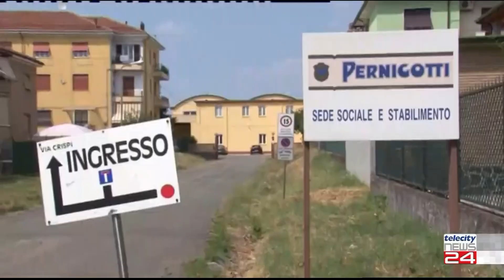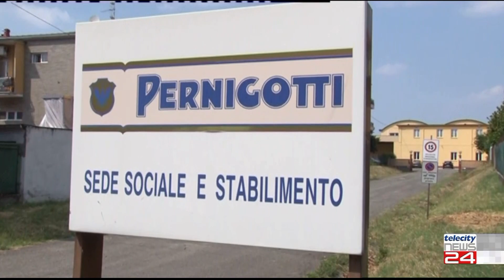27/07/23 - Sindaco di Novi incontra AD della Pernigotti: ''Confronto positivo per il futuro''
27/07/23 - Sindaco di Novi incontra AD della Pernigotti: ''Confronto positivo per il futuro''